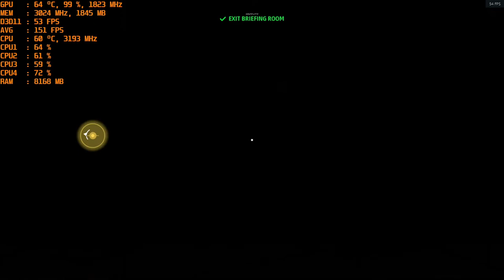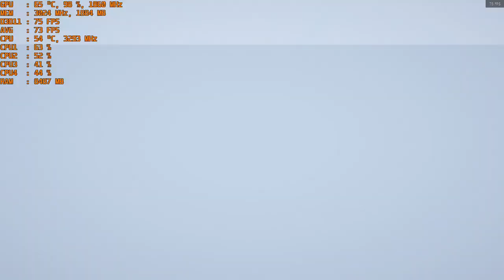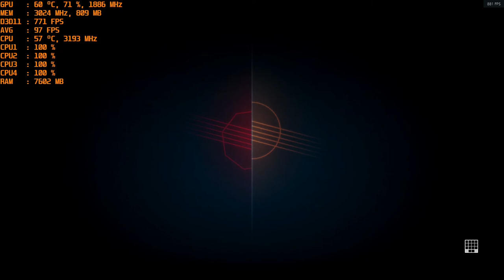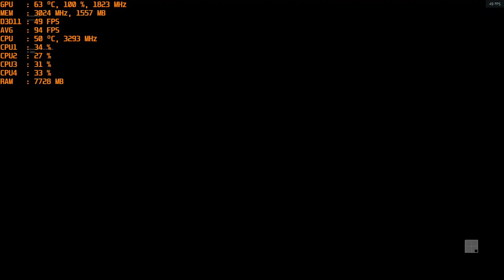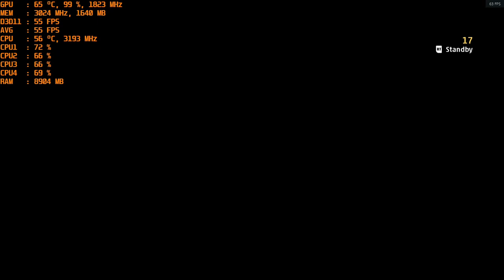Star Wars: Squadrons - With The Nvidia GT 1030 Gddr5 at 1080p & Intel I5 2400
CPU: I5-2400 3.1ghz base - 3.4ghz turbo
GPU: MSI GT 1030 2gb GDDR5 OC
Ram: 12gb 1600mhz ddr3 (running at 1333mhz).
OS: Win 10
Res: 1080p
Settings: Low